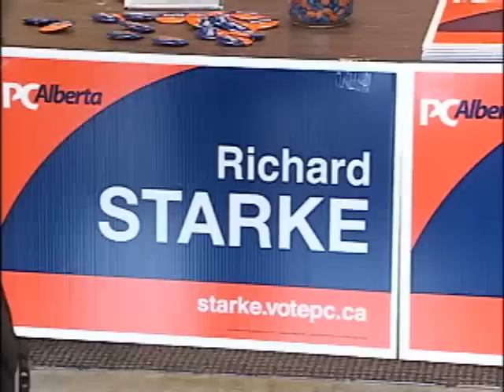NEWCAP NEWS APRIL 24 SEG 1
Today's news stories from Lloydminster and surrounding area including:Marijuana Charges, Crop Concerns, Road Grants, and Starke Anniversary.